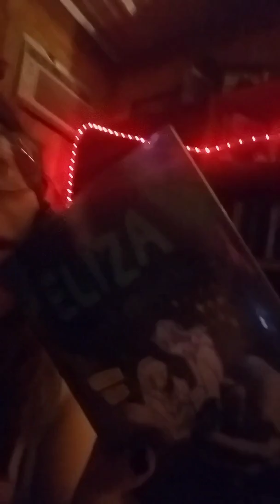Booktubeathon Vlog Part 20